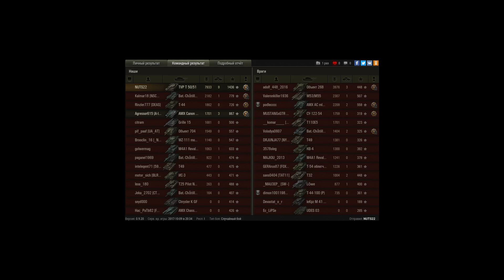TVP T 50/51, Промзона, Стандартный бой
Игрок: NUTS22